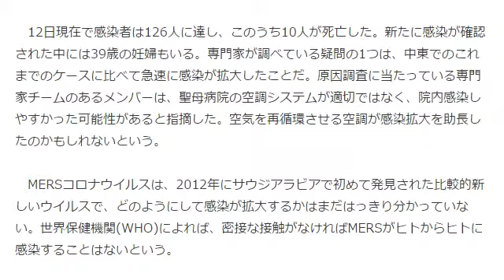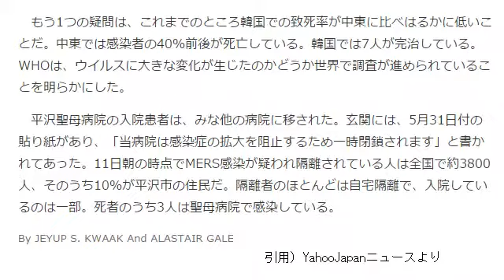韓国のMERS拡大 空調が原因？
韓国MERS中心地の病院、一時閉鎖 拡大原因は空調か
ウォール・ストリート・ジャーナル 6月12日(金)12時57分配信

　【平沢（韓国）】韓国を襲っている中東呼吸器症候群（MERS）コロナウイルスの最初の感染者が入院し、感染拡大の中心地となった平沢聖母病院は、ソウルの南方約56キロ、平沢市の工業地帯にある。

　5月半ば、この病院の医師らは、インフルエンザのような症状で入院した68歳の男性の病因が分からず、3日間首をひねるばかりだった。男性は当時、中東から帰国したばかりだったことを明らかにしていなかった。男性はその後、ソウルのもっと大きい病院でMERSに感染していることが判明し、隔離された。だが、それまでの間に聖母病院で30人以上が2次感染した。

　12日現在で感染者は126人に達し、このうち10人が死亡した。新たに感染が確認された中には39歳の妊婦もいる。専門家が調べている疑問の1つは、中東でのこれまでのケースに比べて急速に感染が拡大したことだ。原因調査に当たっている専門家チームのあるメンバーは、聖母病院の空調システムが適切ではなく、院内感染しやすかった可能性があると指摘した。空気を再循環させる空調が感染拡大を助長したのかもしれないという。

　MERSコロナウイルスは、2012年にサウジアラビアで初めて発見された比較的新しいウイルスで、どのようにして感染が拡大するかはまだはっきり分かっていない。世界保健機関(WHO)によれば、密接な接触がなければMERSがヒトからヒトに感染することはないという。

　もう1つの疑問は、これまでのところ韓国での致死率が中東に比べはるかに低いことだ。中東では感染者の40％前後が死亡している。韓国では7人が完治している。WHOは、ウイルスに大きな変化が生じたのかどうか世界で調査が進められていることを明らかにした。

　平沢聖母病院の入院患者は、みな他の病院に移された。玄関には、5月31日付の貼り紙があり、「当病院は感染症の拡大を阻止するため一時閉鎖されます」と書かれてあった。11日朝の時点でMERS感染が疑われ隔離されている人は全国で約3800人、そのうち10％が平沢市の住民だ。隔離者のほとんどは自宅隔離で、入院しているのは一部。死者のうち3人は聖母病院で感染している。

By JEYUP S. KWAAK And ALASTAIR GALE